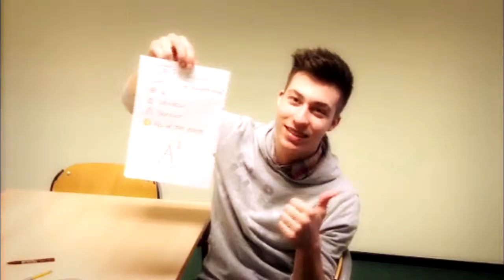Telsell Tapeduct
English assignment